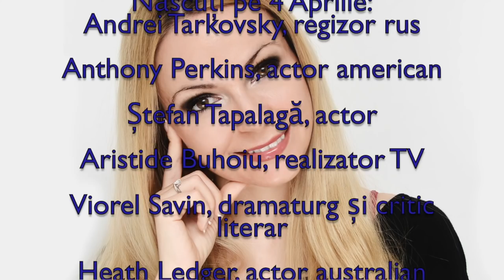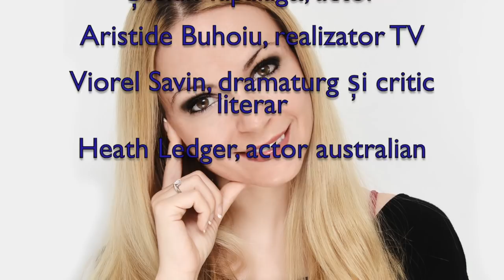Horoscop de azi 4 Aprilie Lunaala Moirae